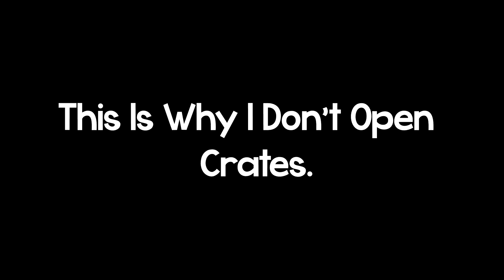Why I Don't Open Crates.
After this video there was no money in my piggy bank gg, but that's alright as long as you enjoyed my crate opening.